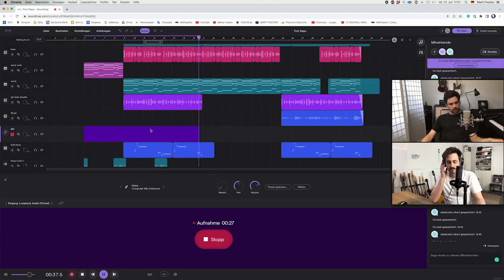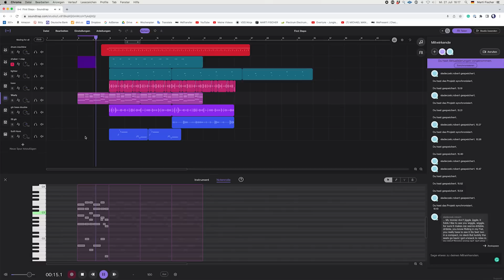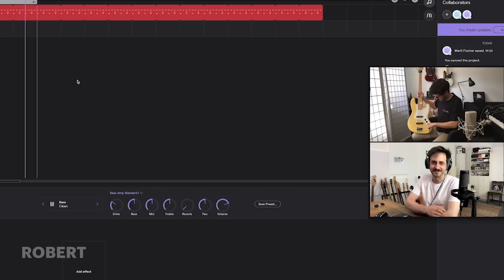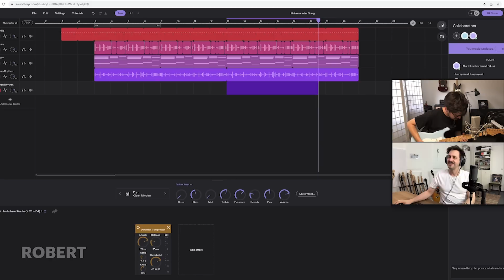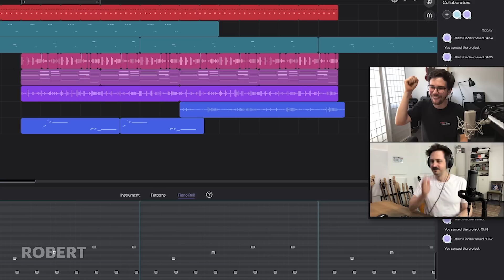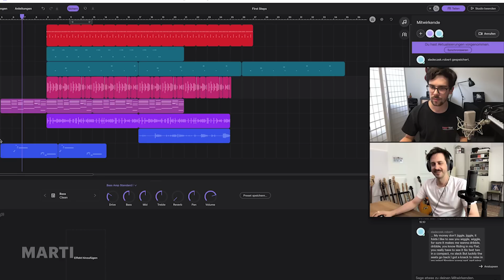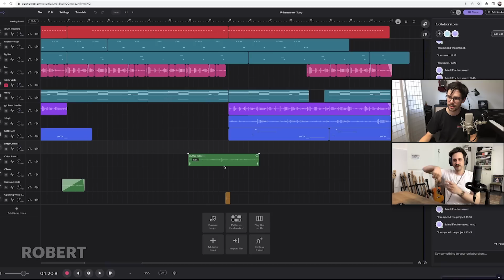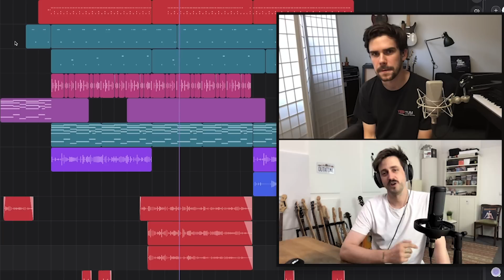Zwei MUSIKER und 600 km DAZWISCHEN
Wenn Musik euch verbindet, aber Ferne euch trennt: SOUNDTRAP